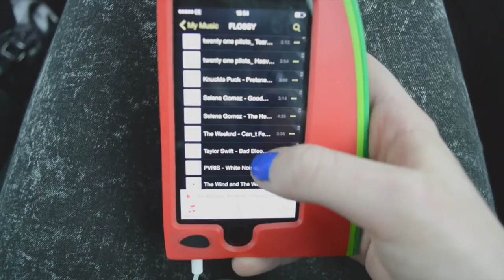LIVEINYOURMOMENT | FlossyMegan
Hey Guys!!!

Long time no see haha!! Here is my favourite part of my channel, my LIVE IN YOUR MOMENT series!! Enjoy!!! :)

I shall see you in my next video reallyyyy soon!
Stay Humble, Stay Beautiful, Love,
Floss x x x

🌻Camera & Editing Details🌻
Camera: Nikon D3200
Editor: iMovie

FYI: All opinions are my own. I'm not being paid for this video!